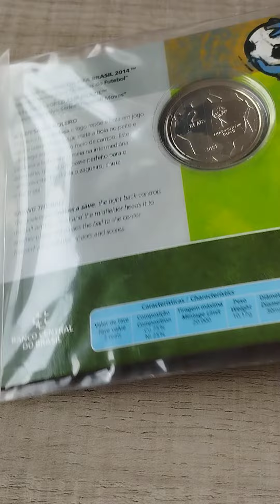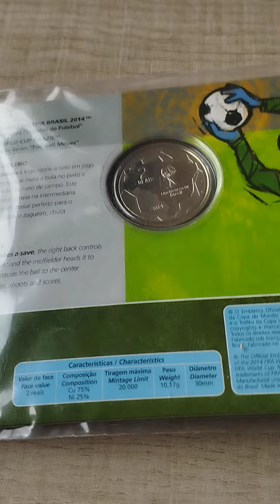moeda de 2 reais da copa na cartela